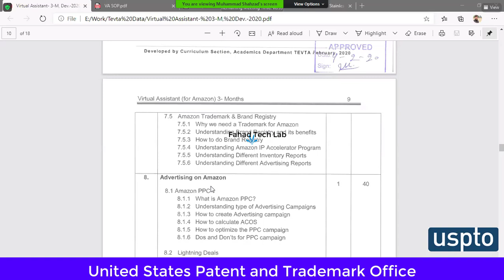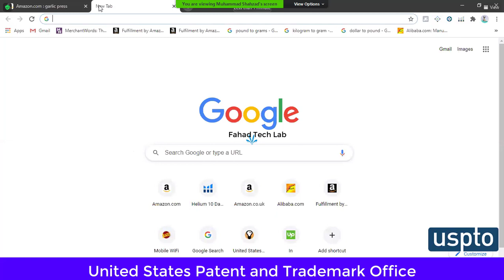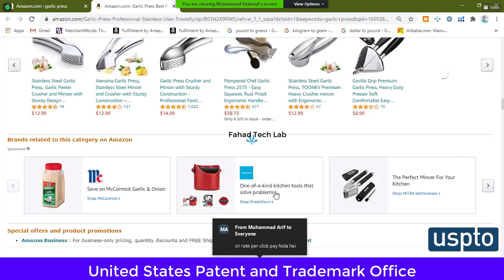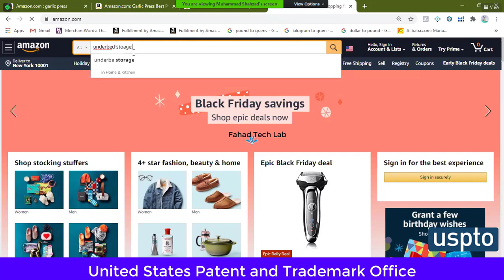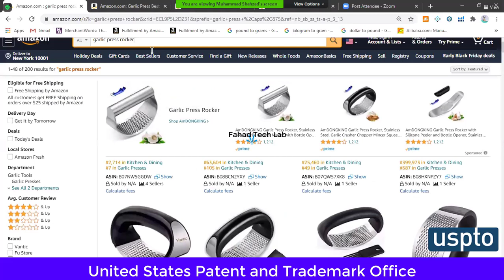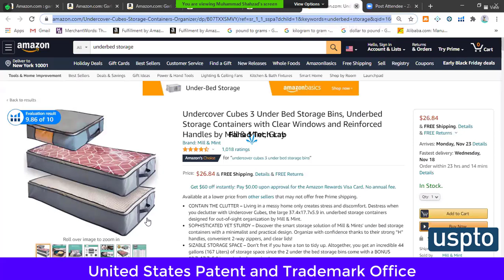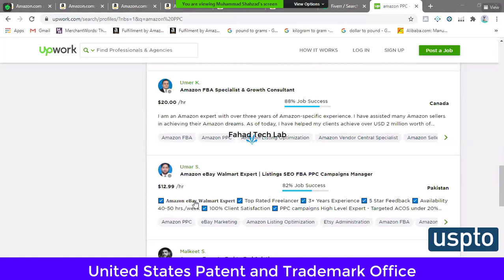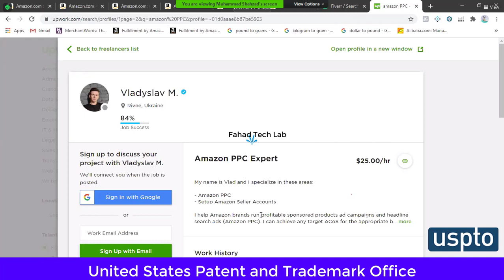WHAT IS ADVERTISING CAMPAIGNS ON AMAZON USPTOVIDEO LEARN ABOUT CAMPAIGNS APPEARS ON AMAZON